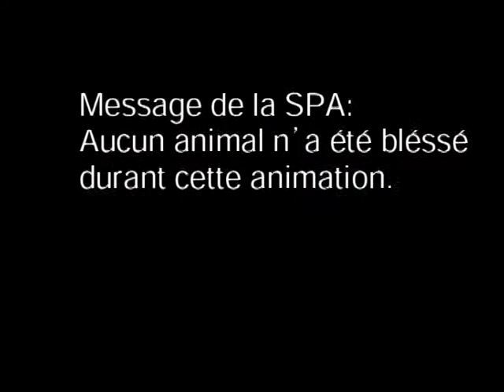animation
une animation qui me tenait à coeur